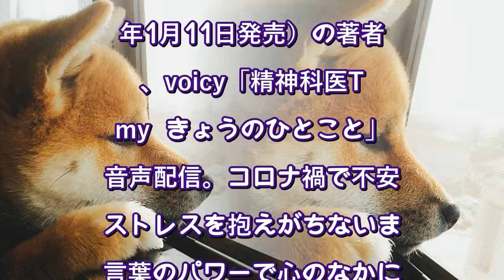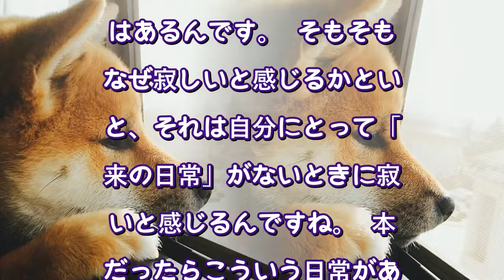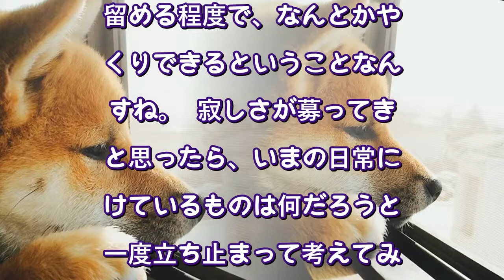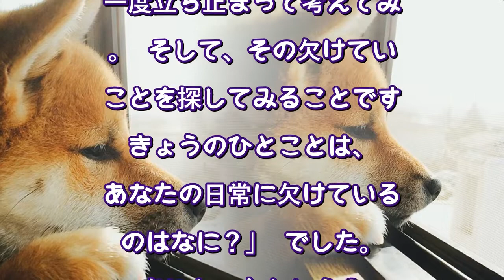寂しいときの対処法（ダイヤモンド・オンライン） - Yahoo!ニュース